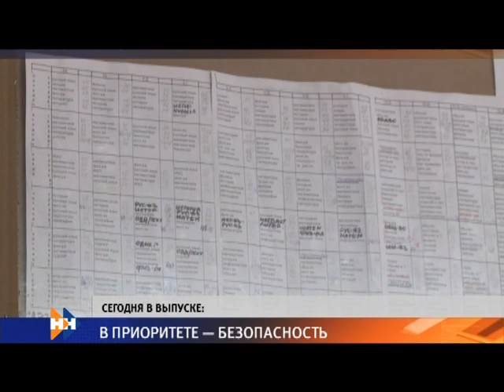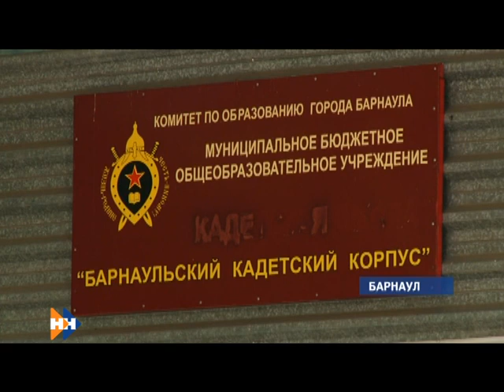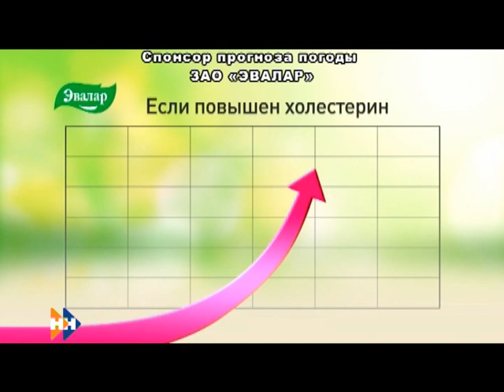Информационная программа «Наши новости». 17.09.2018. Вечерний выпуск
• Поклялся верно служить народу. Как прошла церемония инаугурации  губернатора Виктора Томенко?
• Небезопасные школы. На какие меры пошли чиновники от образования края после шокирующих инцидентов в учебных заведениях?
• Время подводить итоги. Какой из своих забегов Шубенков считает лучшим в сезоне?